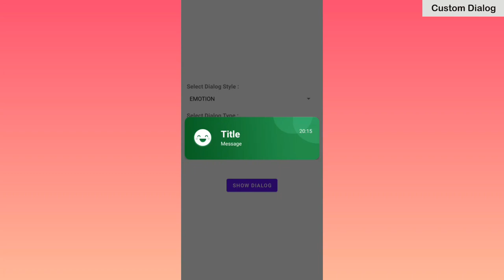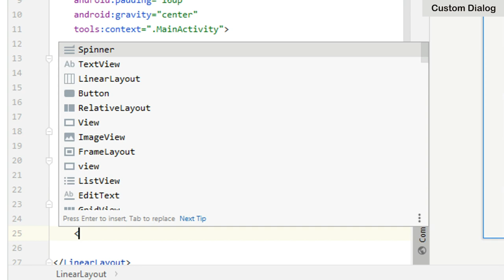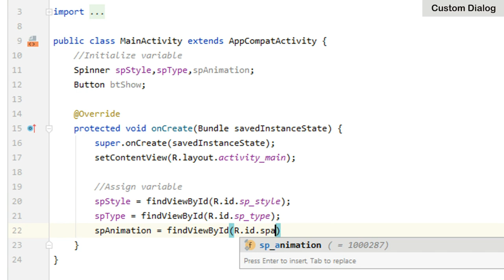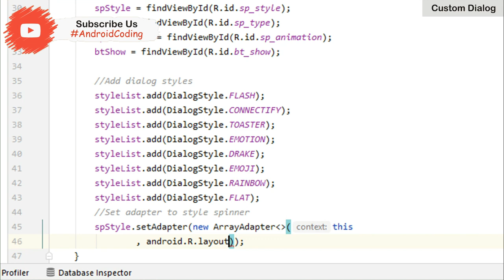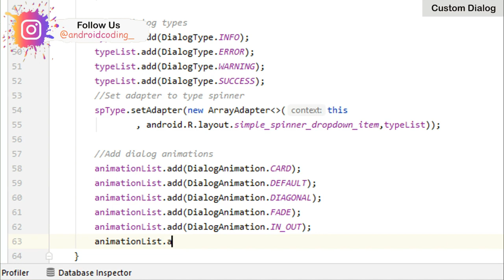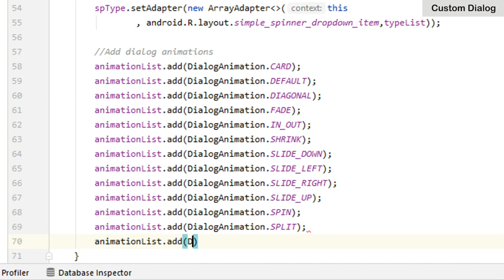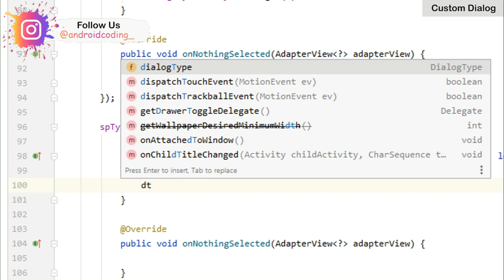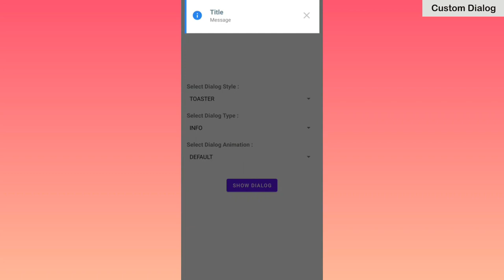How to Implement Custom Dialog in Android Studio | CustomDialog | Android Coding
Custom Dialog Tutorial : In This Video, You Will Learn How to Integrate Custom Dialog in Android Studio.

build.gradle(Module) :
implementation 'com.github.gabriel-TheCode:AestheticDialogs:1.3.5'

All File :
== XML File ==
1) res/layout/activity_main.xml
== Java File ==
1) java/MainActivity.java

Table Of Content :
00:27​ - Preview
01:07​ - Project Creation
01:22 - XML Code
04:12 - Java Code
12:41​ - Output